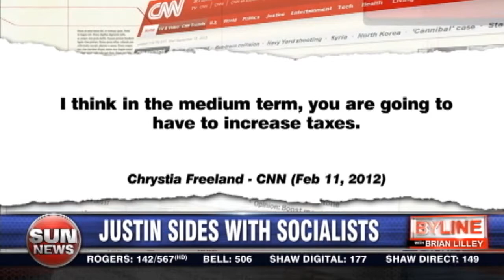Trudeau sides with the socialists